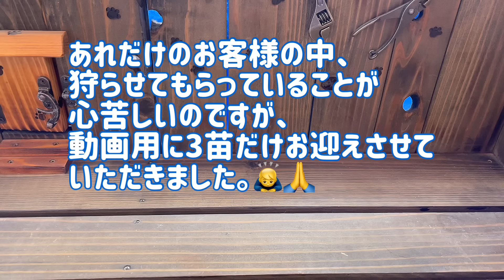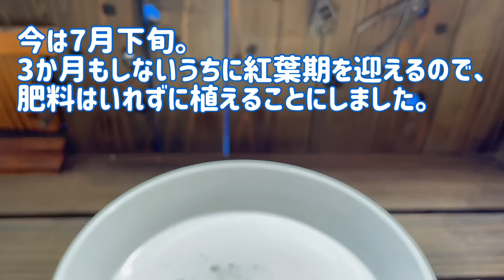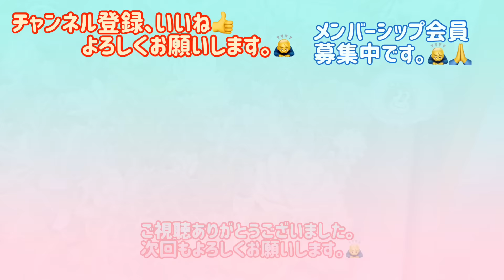【多肉植物】【多肉フェスティバル】🌵多肉フェスティバル 狩り結果と自分の植付方法など。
動画の途中に画像のボカシが
変な形で入っていて
お見苦しいと思いますので
あらかじめご了承ください。m(__)m

【目次】
0:00 　オープニング
1:00　狩り結果
2:11　根っこ確認
5:18　植え付け
11:35　植え付け後の管理
14:08　エンディング

多肉フェスティバルでお迎えした
大中小の3つの苗。
自分の植え付け方法などを
お話させていただきましたので
育成の参考にしていただけると
嬉しいです。